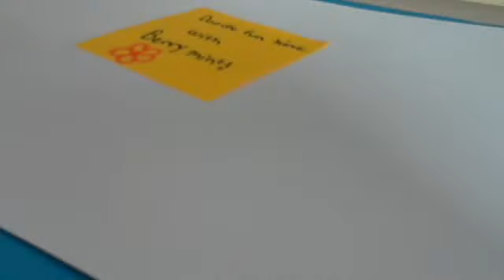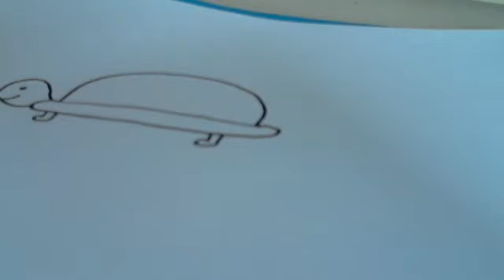how to draw a cartoon turtle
Very easy and fun!